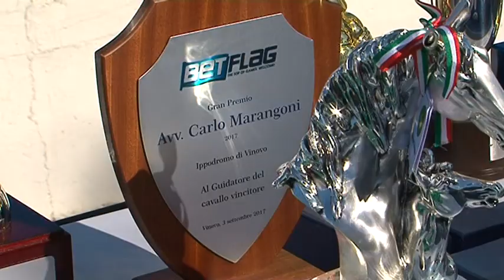IPPICA: GP MARANGONI SPECCHIO DELL'ALLEVAMENTO ITALIANO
A Torino, va in pista il Premio Avv. Marangoni, ultima corsa riservata ai tre anni, prima del derby italiano di trotto. Per Guido Melzi d'Eril, amministratore delegato Hippogroup Torino si tratta dello specchio dell'allevamento italiano con in gara tutto il meglio della generazione ippica dei 3 anni.